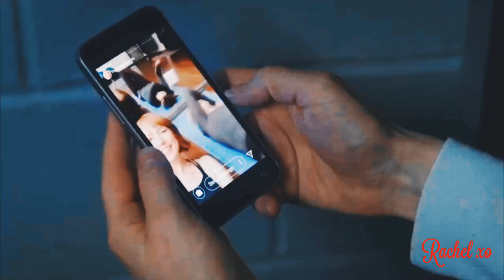Alex & Piper | Every Car You Chase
I only own the making of this video.
Rights to the TV show go to Jenji Kohan, Lionsgate and all at OITNB.
Rights to the music go to Party Ben. Original songs by Snow Patrol and The Police.